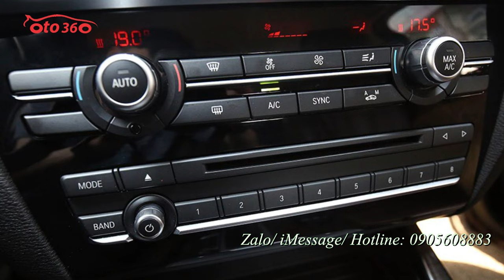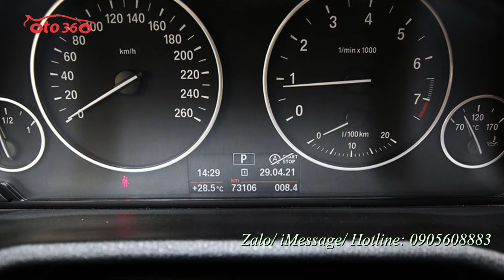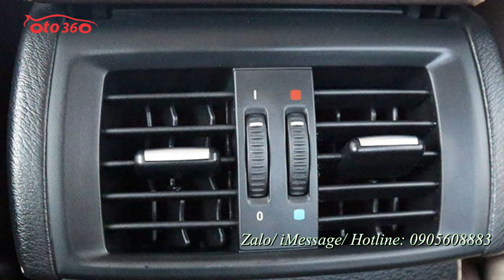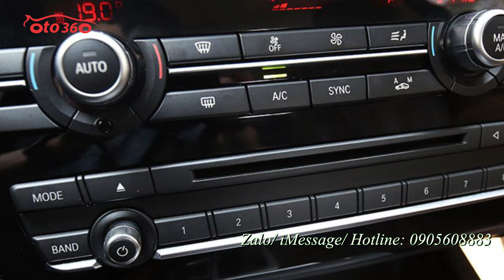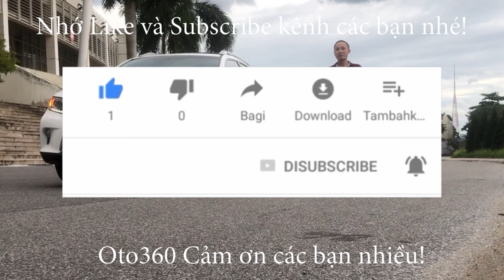Bán xe BMW X4 sản xuất năm 2017 đăng ký tên tư nhân, biển Hà Nội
BMW_ X4 sản xuất 2017 màu đen nội thất nâu
Năm sản xuất: 2017 / Xuất Sứ: Nhập Đức / Dòng xe: Suv 5 chỗ.
Options: Cam 360 độ, lốp chống xịt Pirreli, Odo hơn 4 vạn .Xe đã được trang bị đầy đủ optinon và tiện nghi theo xe, Động cơ 2.0 Turbo tăng áp kép, Công suất cực đại: 184 Hp/5,000-6,500 rpm. Dẫn động: 4 bánh toàn thời gian, Đèn pha thích ứng Adaptive LED hỗ trợ thay đổi góc chiếu, Lazang 19” kiểu chữ Y, Gói hương thơm nội thất, Ốp vân gỗ Fineline Cove, Cửa sổ trời toàn cảnh, Navigavtion định vị dẫn đường bản Business, 12 loa Hifi 205W.